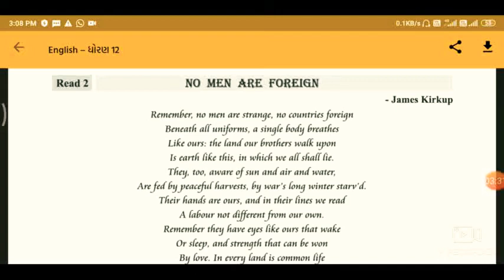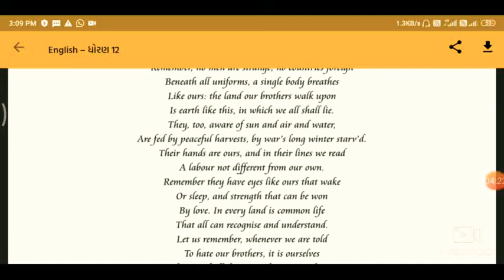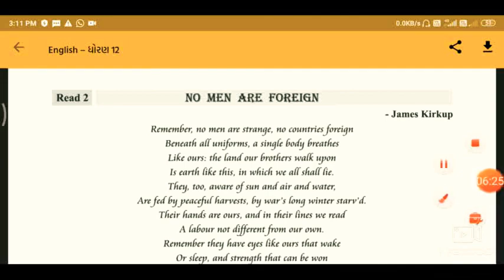NO MEN ARE FOREIGN POEM STD 12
No men are foreign poem written by James Kirkup